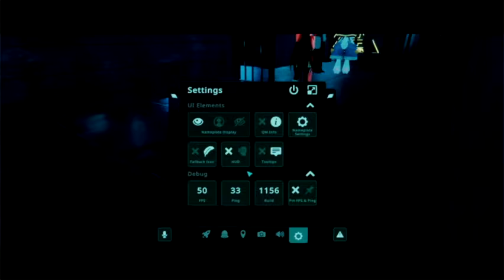Virtual Worlds ep 9 (Introducing The Creator Of The Pumpkin Cats) Finale Part 1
Opening 3 (Waiting For A Final Chance) by wolbirb covers

Thanks for everyone who came this was the most professional acting ive ever seen